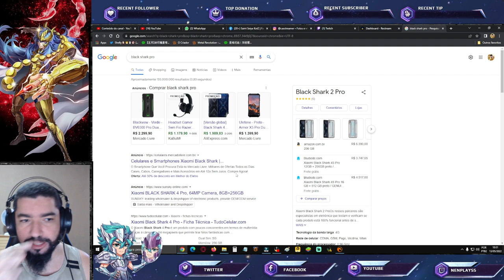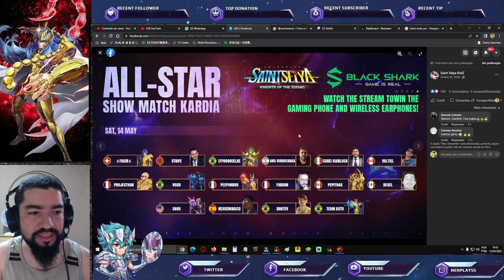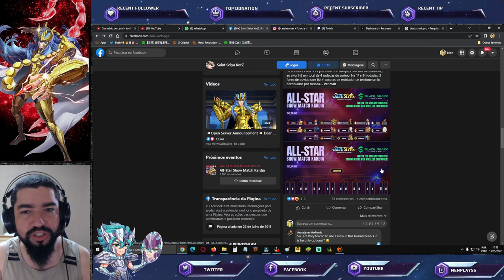Nova Colab. Novo Cosmo Meta e Futuros Eventos. Atualização Chinês - Saint Seiya Awakening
Confira algumas novidades que saíram no servidor chinês de saint seiya awakening.